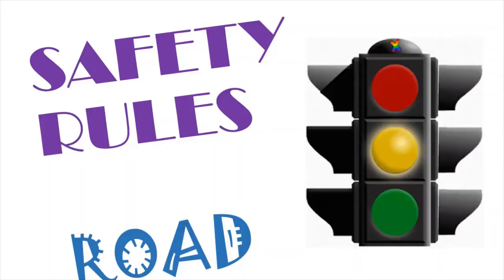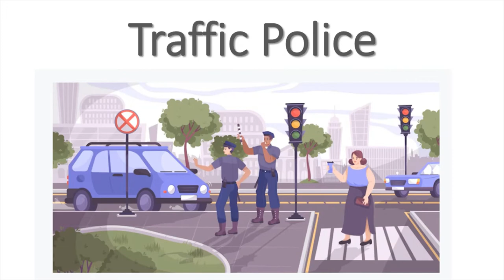Safety Rules on road Traffic signals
Learn safety rules on road and traffic signals
About-
red light
green light
yellow light
Traffic police
Zebra crossing
safety gears

Story of 4 friends; Story for kids

Learn safety rules and traffic signals